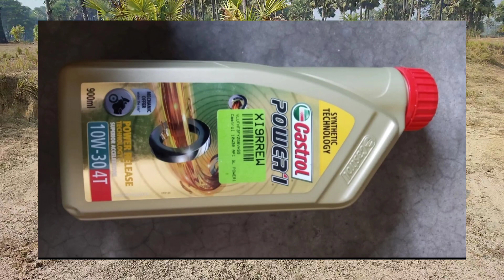Castrol power 1 vs motul 5100 which one is better?Castrol vs motul#I care my ride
Castrol ya motul kon behtar hai
Acha kon sa hai castrol ya motul
Castrol vs motul